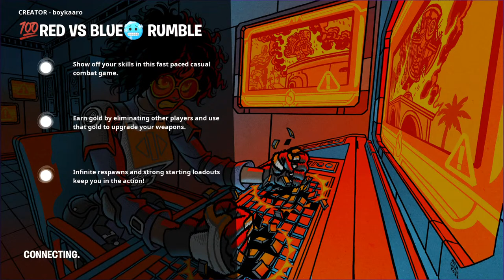BTL take over day 2